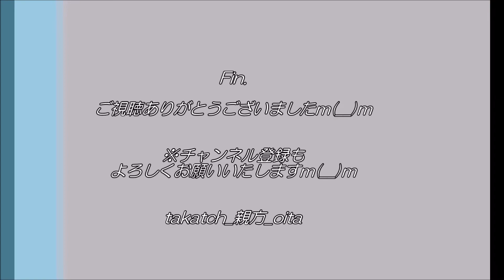【宮崎 温泉♨】ごかせ温泉 森の宿 木地屋＠五ヶ瀬｜スポーツの後に入るのもよし♪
『【宮崎】ごかせ温泉 森の宿 木地屋』
山々に囲まれ、スポーツ施設エリアにある温泉宿泊施設です。
少し濁りととろみのあるお湯は、美肌の湯とも呼ばれます♪
運動でよい汗をかき、温泉で汗を気持ちよく流しませんか？

・住所：宮崎県西臼杵郡五ヶ瀬町三ヶ所９２２３
・時間：10:00～21:00(※毎週水曜日は15：00～21：00)
・休館：不明
・料金：大人500円
・泉質：低張性アルカリ性冷鉱泉
・交通：
　　車→・福岡＆熊本方面…国道266号―445号―218号を経由して約2時間
　　　　・宮崎方面…東九州自動車道―延岡南道路―九州中央自動車道―国道218号を経由して約2時間30分